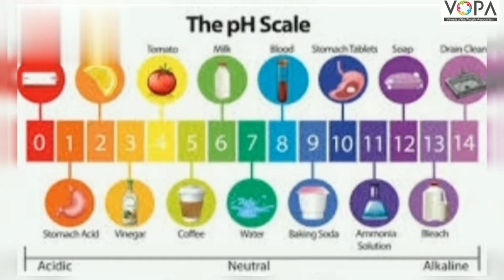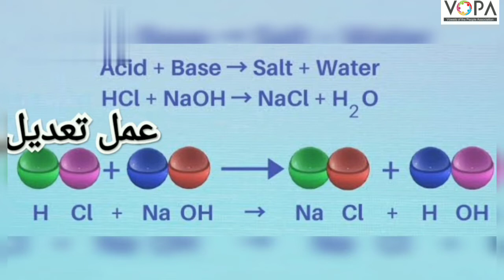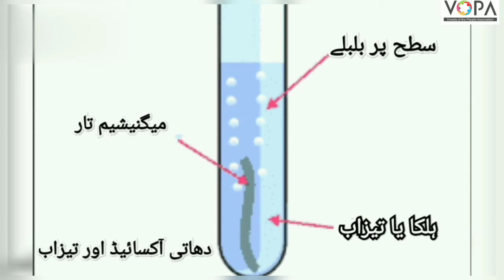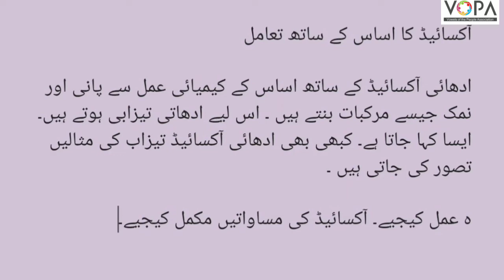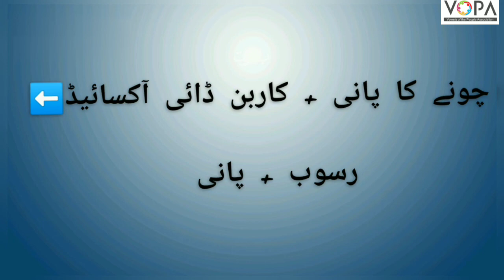9th | Science | Chap no.5 | تیزاب،اساس اور نمکیات | v3 | VSchool